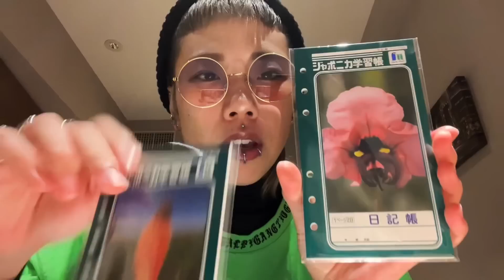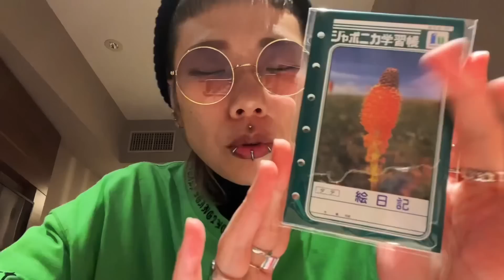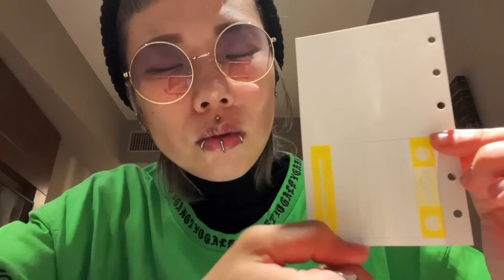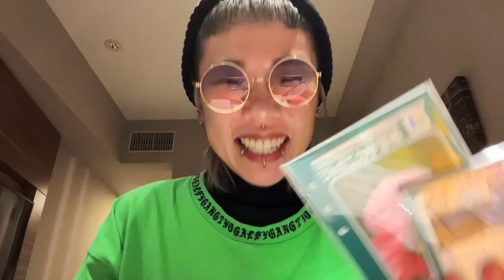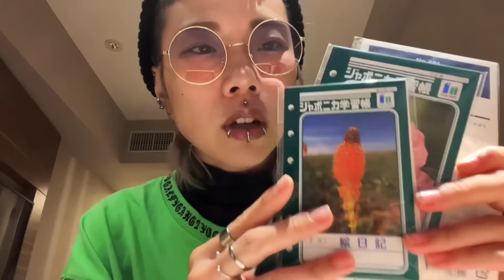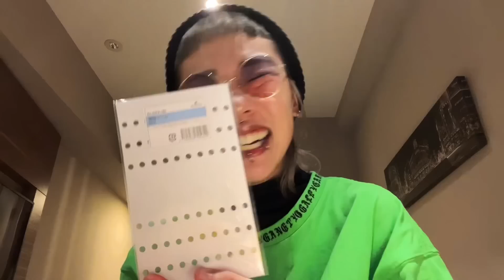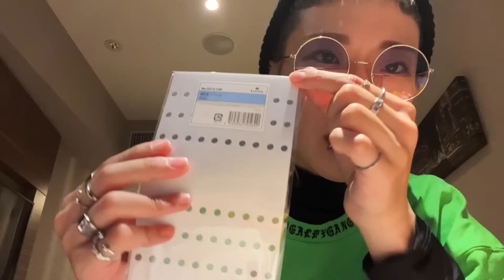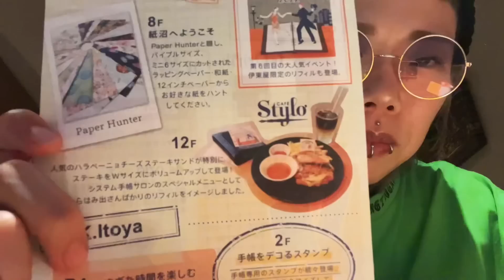【システム手帳サロン開封動画】＆我々Happy世界線の民宣言✋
2022/10/14
さあ、強運の世界へようこそ🤣🤣🤣🙌✨10月はやばいね❤️楽しすぎるんだが笑